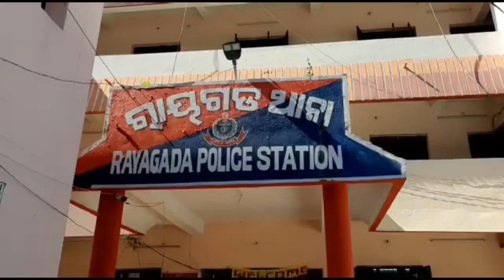Gutka worth of 25 lakhs seized by Rayagada Police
Hit the notification icon for updates over browser.